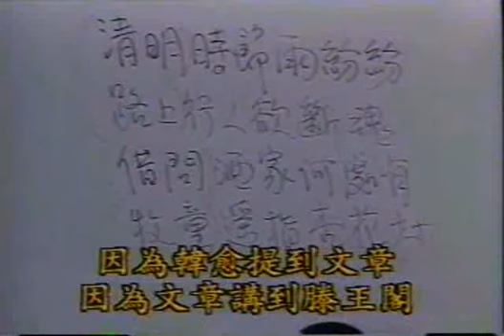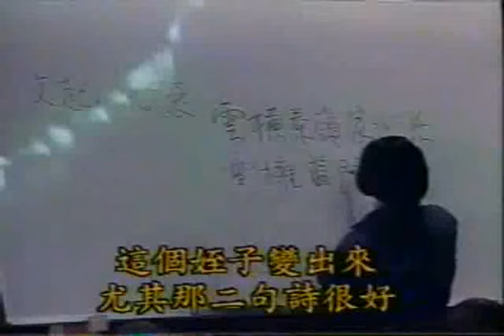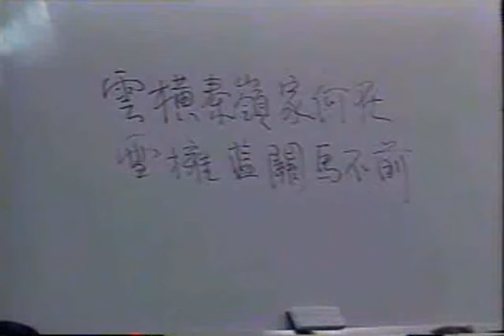南禅七日[韩愈李翱张商英] -- 第15集 2/6